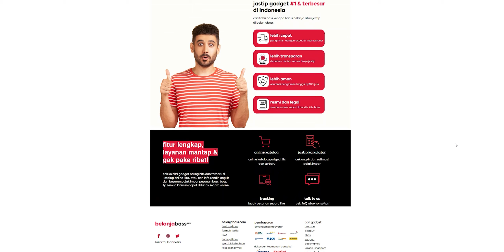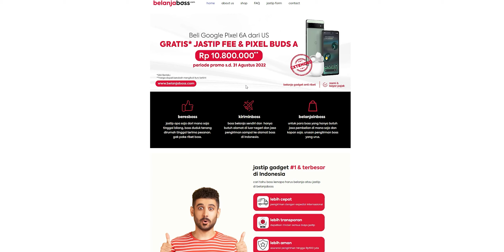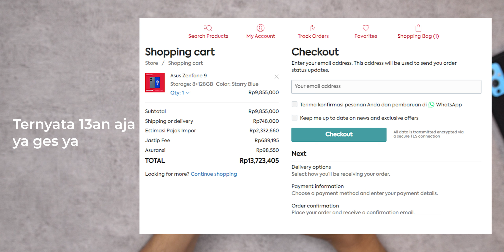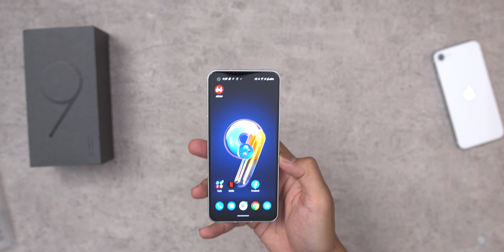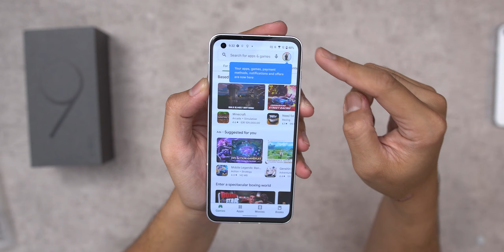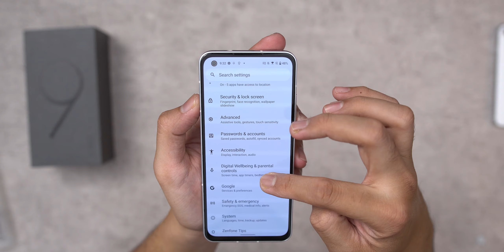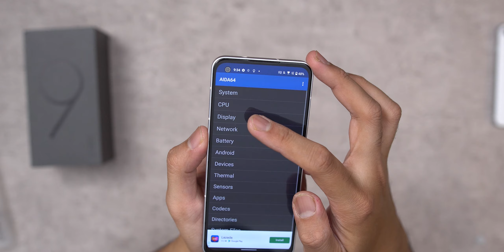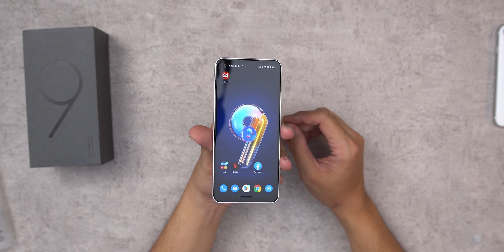Hape Mungil yang Paling Ditunggu! Unboxing Zenfone 9 Indonesia 🔥🔥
Ga sabar nunggu rilis remsi di Indonesia langsung aja kita order ke luar negeri..

Kalau mau beli Zenfone 9 ini juga bisa titip aja beli ke Belanjaboss di :

Dapatkan potongan Rp. 200.000 dengan gunakan kode voucher GEEKGADGETID saat checkout di website belanjaboss.com